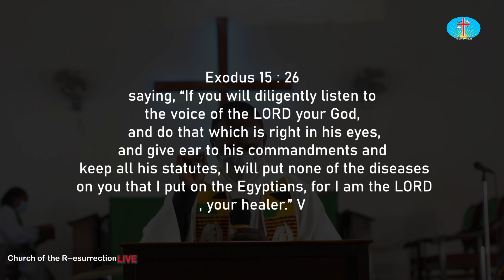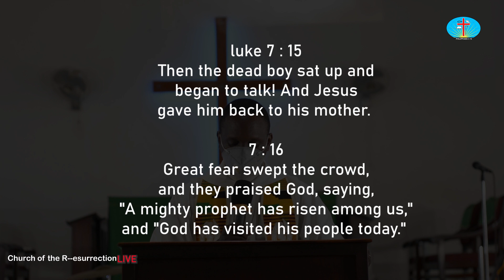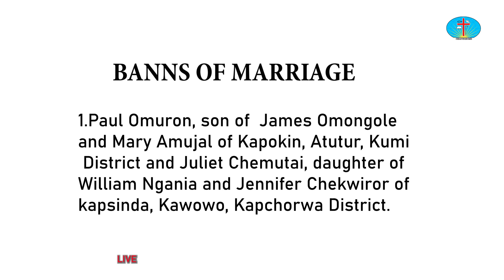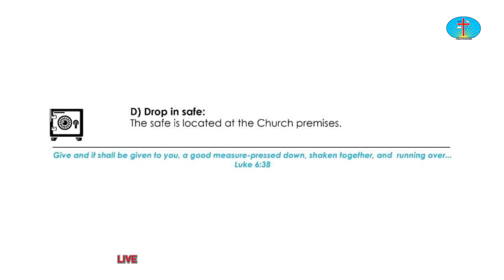I Am The Lord That Heals | Rev Cpt Dinah Ninsiima Natukunda | 22.08.2021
Rev Cpt shares with us on the theme The Lord that heals all our diseases and infirmities.